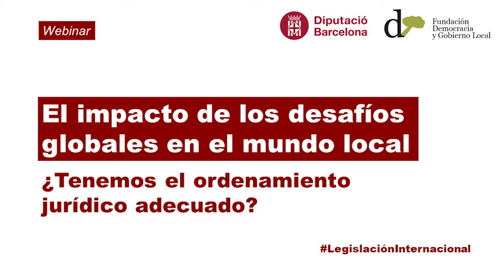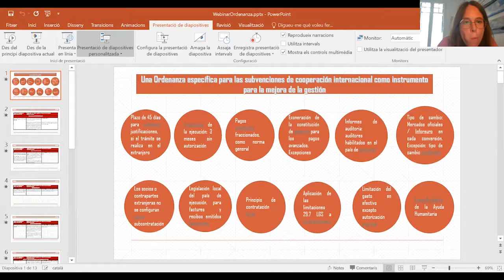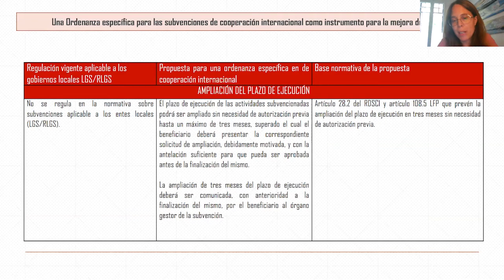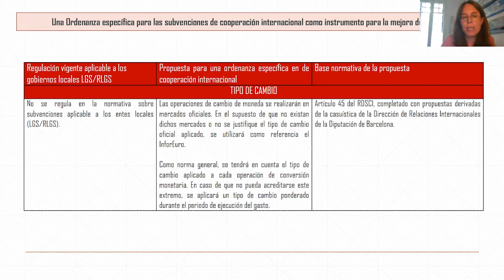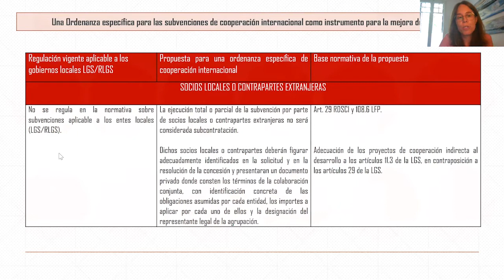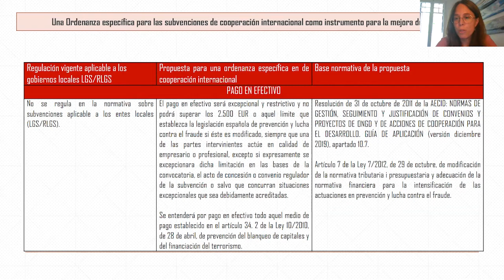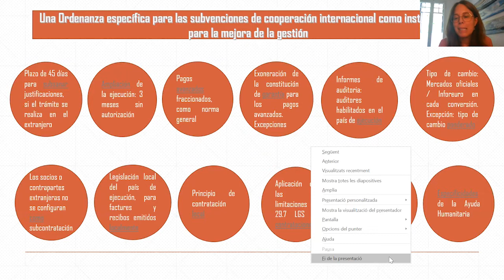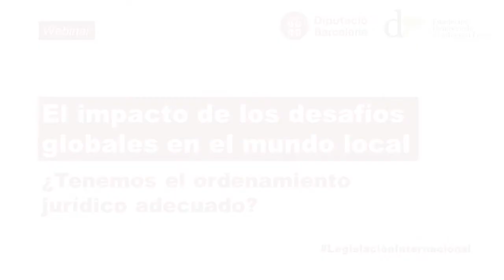«El impacto de los desafíos globales en el mundo local: ¿tenemos el ordenamiento jurídico adecuado?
La Fundación Democracia y Gobierno Local y la Diputación de Barcelona organizan el día 14 de julio de 2020 el webinar «El impacto de los desafíos globales en el mundo local: ¿Tenemos el ordenamiento jurídico adecuado? Competencias y marco jurídico de los entes locales en las Relaciones Internacionales y Cooperación Internacional al Desarrollo. Un estado de la cuestión».

Objetivos
​Balance de situación de nuestro ordenamiento jurídico con relación a las políticas públicas locales de relaciones internacionales y cooperación internacional.
Análisis de las dificultades y obstáculos de gestión de las políticas públicas locales en el ámbito mencionado.
​Formulación de propuestas jurídicas y de gestión de cara a mejorar la actuación de los entes locales.
El seminario quiere ser un espacio de encuentro y diálogo entre académicos y practitioners de la administración pública.